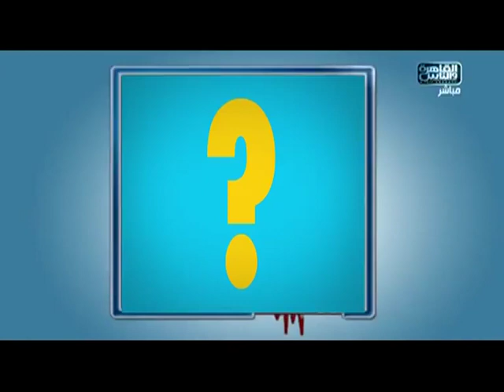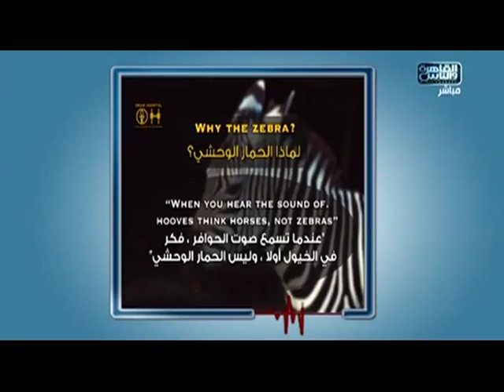الجزء الثاني - من حلقه القاهرة والناس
الجزء الثاني - من حلقه القاهرة والناس من برنامج الدكتور مع د/ سيد الأخرس
العزله الطبية : هي اعتزال المريض للحياة ، بالرغم من نبض قلبه وبقاءه ، وتحدث نتيجه عدم قدرته علي التحدث لانه ( ابكم )، لايستطيع التحدث بما يحدث في داخله ومايشعر به ، وهنا يكون للطبيب الدور الرئيسي ويكون للتشخيص معني أخر .حتي لايشعر المريض (باليتم الطبي )